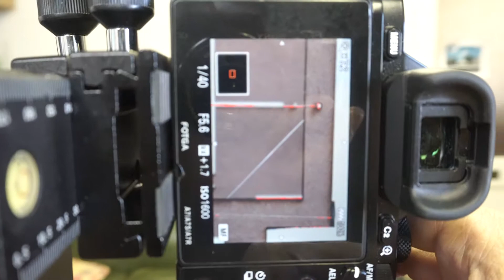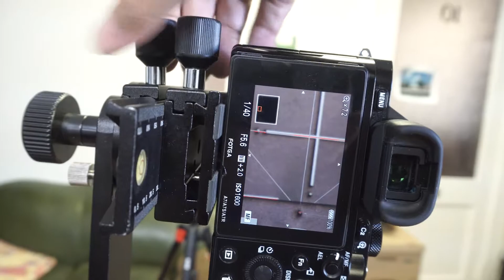No Parallax Point Finder Gadget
A gadget I've built to help people quickly, and easily, find the no parallax point for any camera/lens combination.